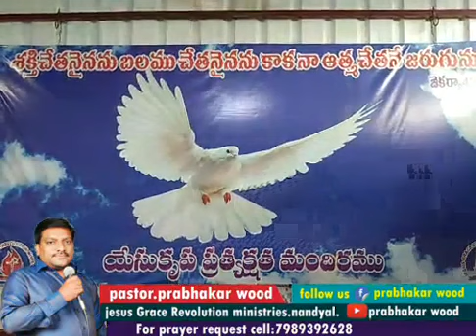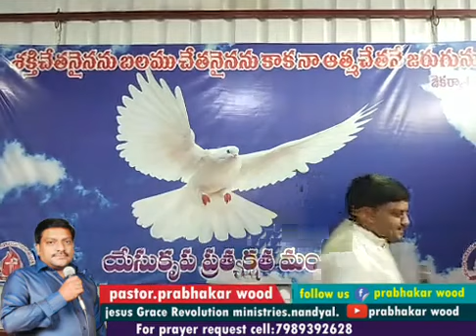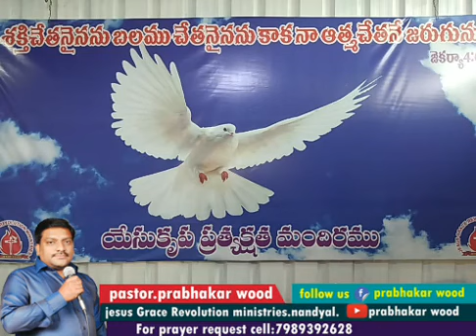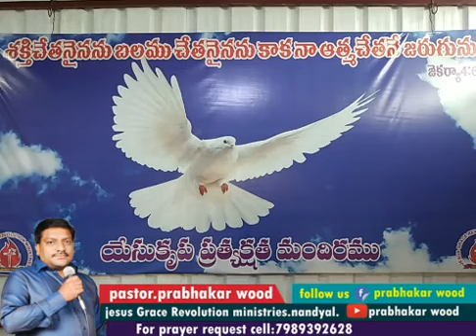సమయం పోనియ్యక //09/08/2020 //sunday worship n message by Pastor Prabhakar wood